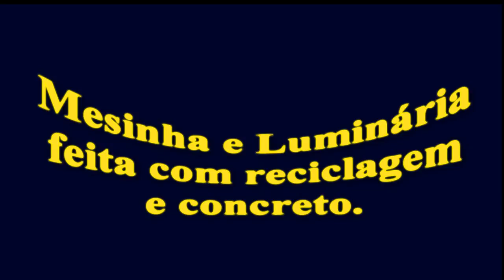Mesinha e Luminária feita com reciclagem e concreto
Nesse vídeo pessoal eu achei um pé de mesinha da vovó e resolvi modificar aproveitando e fazendo uma mesinha para colocar uma luminária também feita nesse vídeo e com reciclagem e concreto.